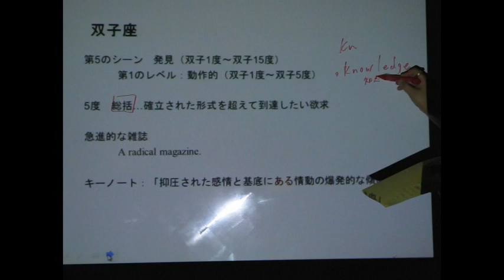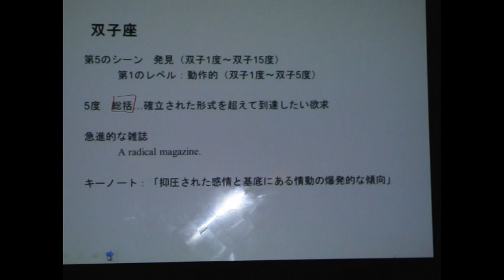双子座１－５度④